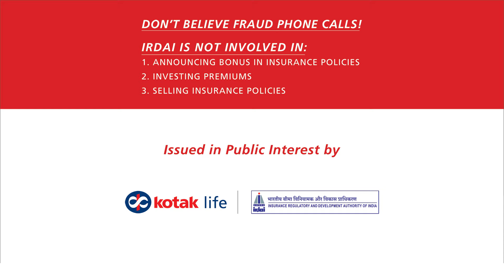Kotak Life- HarSapnaHaiKhaas The Father-Son Cricket Story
Their plan to become the world’s best cricketer will need your support.
Plan for their greatest innings with Kotak Life.